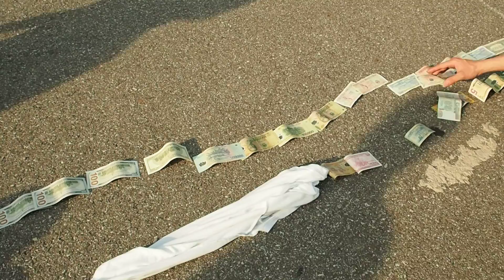Tổng kết - "Dài nhất" phần cuối- chuyến dã ngoại tại Union Pension